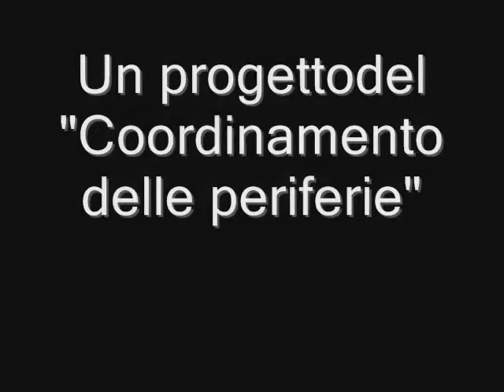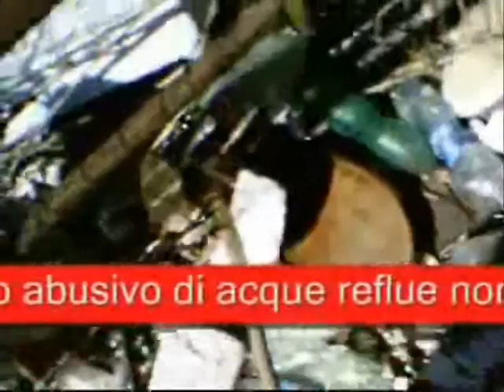"Degrodo = tumori"PARTE 1 video che denuncia lo stato di inquinamento ambientale in cui versa Bacoli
Questo video,è stato presentato al liceo scientifico di bacoli,e all'assemblea cittadina del 30 marzo 2009,nelle quali,si è parlato della situazione del comune di Bacoli,che si trova purtroppo nei paesi di fascia 5 come grado di inquinameno ambientale(Il più alto grado che ci fa stare agli stessi livelli di acerra,giugliano,ecc.)e di conseguenza con più alto grad di incidenza tumorale.ad entrambi gli eventi erano presenti gli esperti:
- Antonio Marfella, tossicologo - oncologo della fondazione Pascale di Napoli;
- Giuseppe Comella, direttore del dipartimento d'oncologia medica della fondazione Pascale di Napoli;